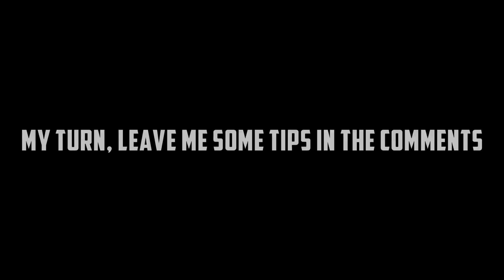Two Weeks Pre Cage Fight - Interclub Competition and Finding Out my Opponent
I'm now two weeks out from my charity fight. Me and Caine went to a little tournament to watch but ended up joining in to get a bit of practice. Categories included Boxing, MMA, Grappling and K1. The next week was match ups to find out who my opponent will be for the real fight.

If anyone has any tips for me please let me know!